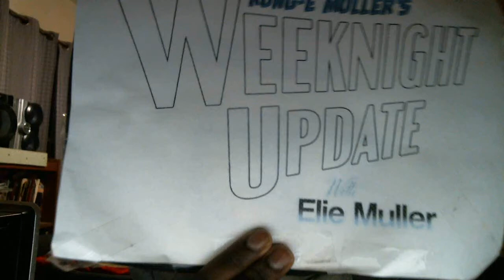Weeknight Update episode 401/2167: Megyn Kelly Today Is An Awful Show!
My show tonight will make you want to laugh because Megyn Kelly Today is an awful show. The Not Ready For Late Night Players & I would like to shine the old Shoutout Spotlight on these cool friends of mine. Please check them out!